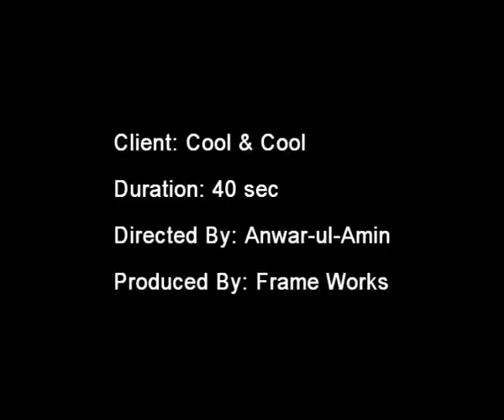Cool & Cool Shampoo & Conditioner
Client: Cool & Cool
Duration: 40sec
Directed By: Anwar-ul-Amin
Produced By: Frame Works